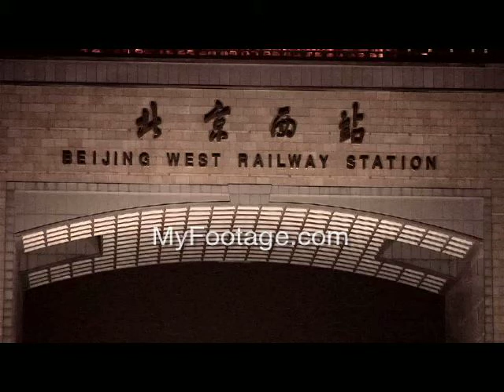Beijing, China- Beijing West Railway Station